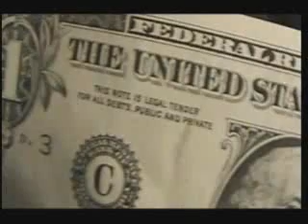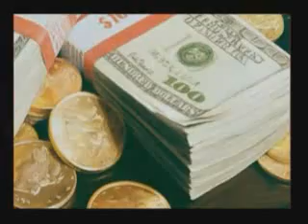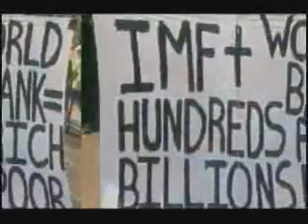Fiat Empire - Federal Reserve (6 of 6)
Watch this award-winning film to find out why some feel the Federal Reserve's practices are a violation of the U.S. Constitution and others feel it's simply "a bunch of organized crooks."

Discover why experts agree the Fed is a banking cartel that benefits mainly bankers and their corporate clients as well as a Congress that would rather unilaterally increase the national debt than ask citizens how THEY would like to see tax revenues allocated. Find out how the media facilitates the partnership between the Fed and Congress and why it fails to fully disclose what's going on. Lastly, find out how the Federal Reserve Member Banks are owned and controlled by an elite group of insiders that use fiat money to fund their fascist agenda by moving the United States further from its founding principles towards endless bailouts and bankruptcy.